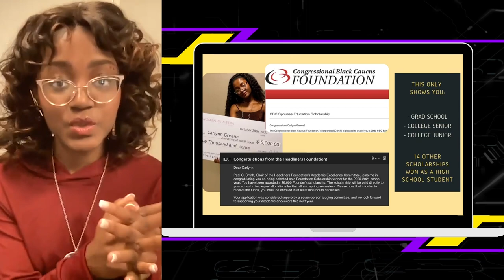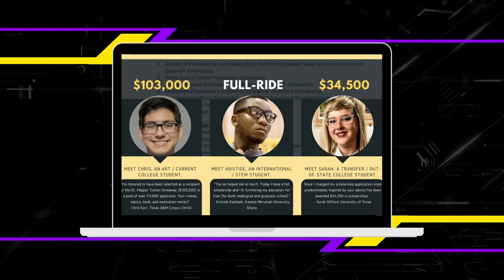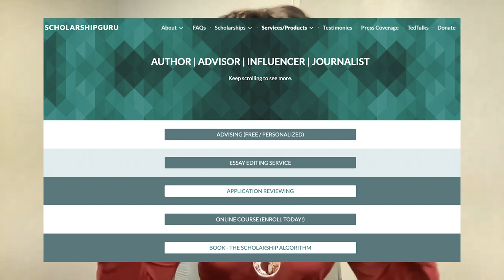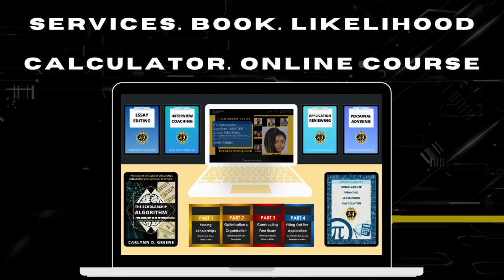How To NOT Win Scholarships: Top 10 MISTAKES that are PREVENTING you From Winning Free College Money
As someone who has won 30 scholarships and is debt-free for both undergraduate AND graduate school, you NEED to watch this.

Time stamps:
0:00 - My background + scholarships I won
1:03 - Mistake 1
2:05 - Mistake 2
3:24 - Mistake 3
4:11 - Mistake 4
5:47 - Mistake 5
6:54 - Online Course, Book & Services
7:56 - Mistake 6
9:49 - Mistake 7
11:38 - Mistake 8
12:06 - Mistake 9
13:00 - Mistake 10
14:00 - BONUS Mistake .. this BIGGEST one
16:05 - Outro